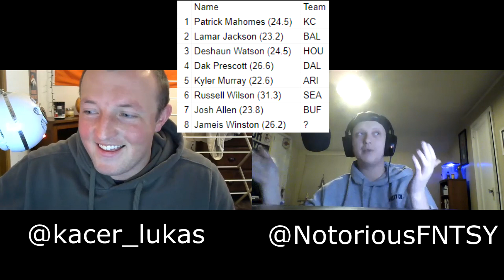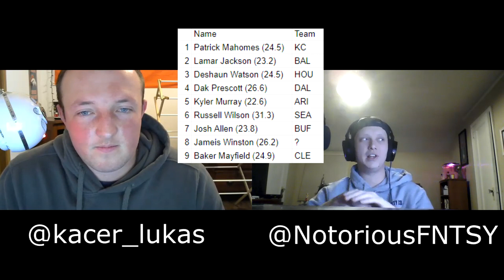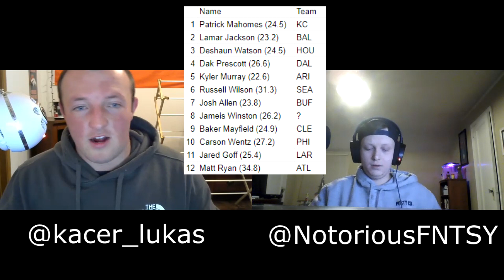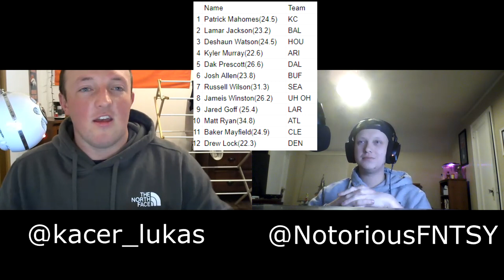2020 Fantasy Football Dynasty: Top 12 Quarterbacks (QB Rankings)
2020 Fantasy Football Dynasty: Top 12 Quarterbacks (QB Rankings)

In this video Lukas Kacer and I talk about our top 12 dynasty quarter back rankings. We go in depth and talk about each QB's future for fantasy football purposes. We also talk about buy or selling certain players.